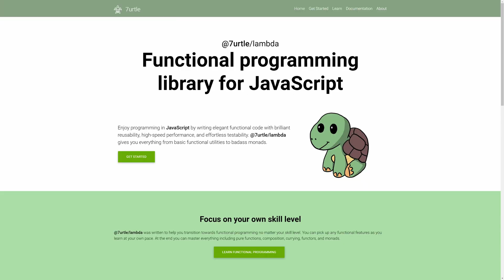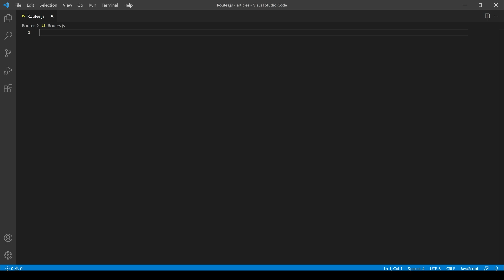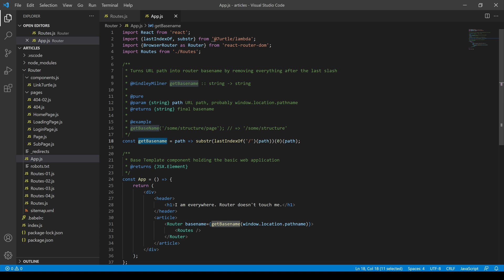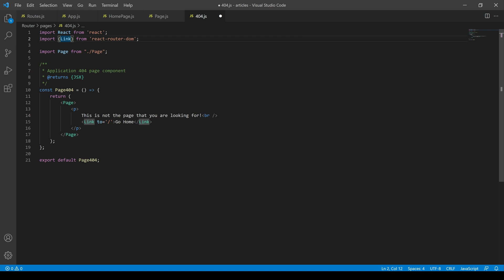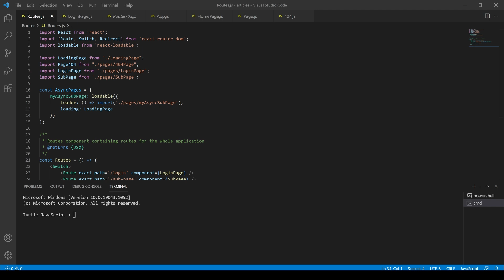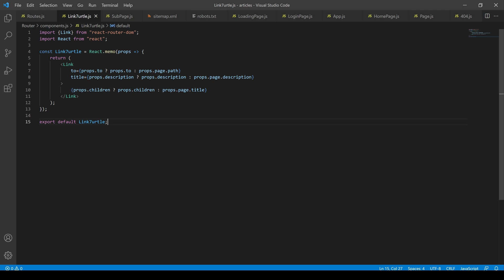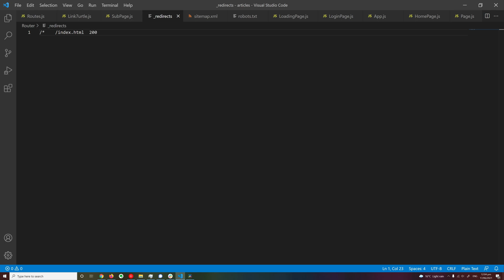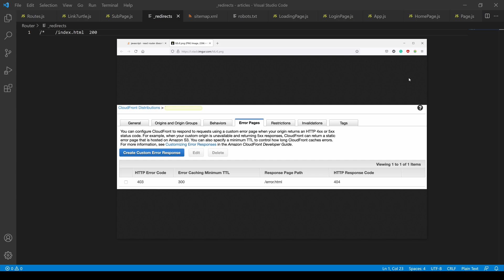React Router basics and advanced tips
React Router allows your web application to be organized into pages on different URLs as you are used to with any other pages on the internet. Because whole React is just one big JavaScript script, all pages are loaded up and display immediately when the user clicks a link.

00:00 - Intro
01:19 - Install Packages
01:44 - Routes.js
02:42 - App.js
03:49 - Pages
04:35 - Scrolled Long Pages
05:28 - Links to Pages
05:50 - Redirect Routes
06:20 - Redirect from Code
06:48 - Asynchronous Page Loading
08:18 - Site Map
09:40 - Netlify, AWS, and others
10:23 - Netlify Routing
10:48 - AWS S3 Routing
11:16 - AWS CloudFront Routing
11:45 - Conclusion